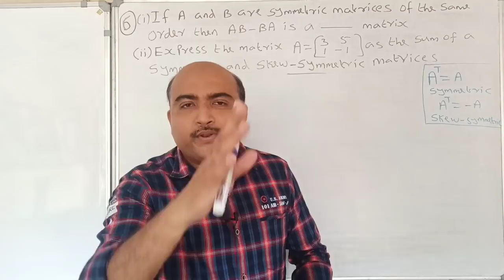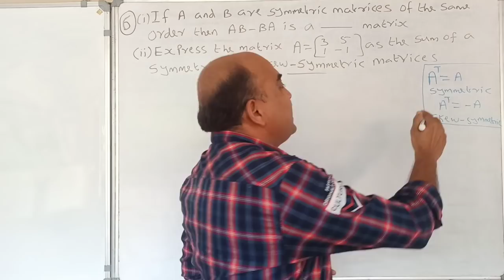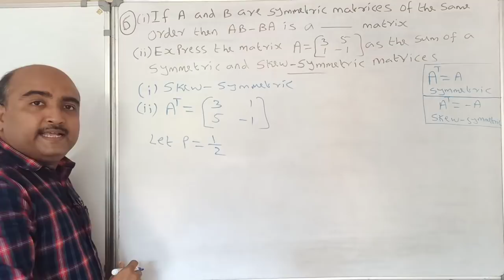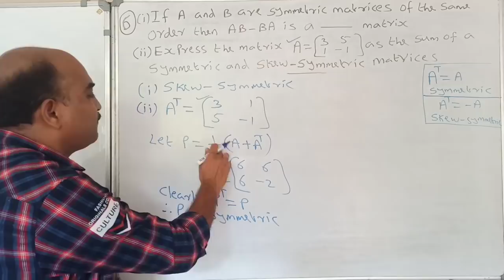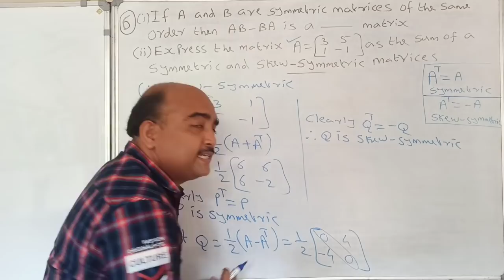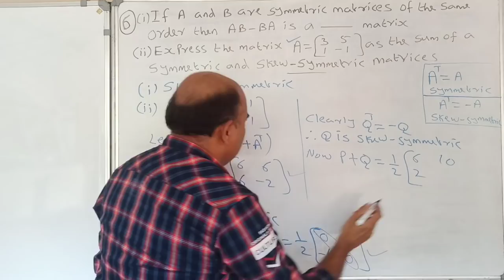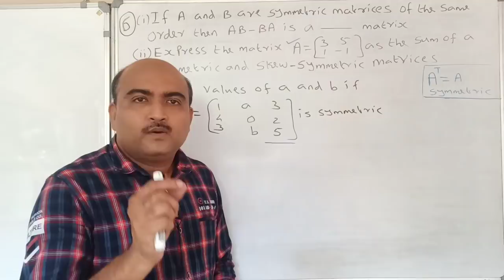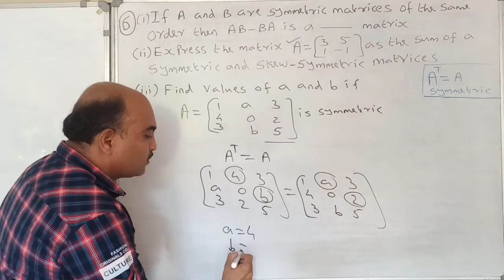+2 MATHEMATICS//ONE QUESTION SURE QUESTION SERIES//PART 6//MATRICES//4 MARKS SURE